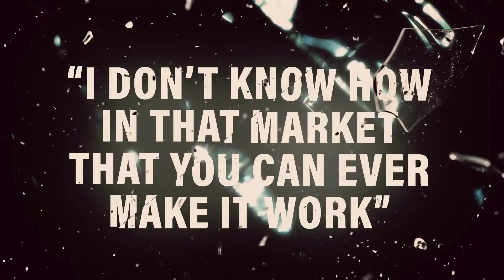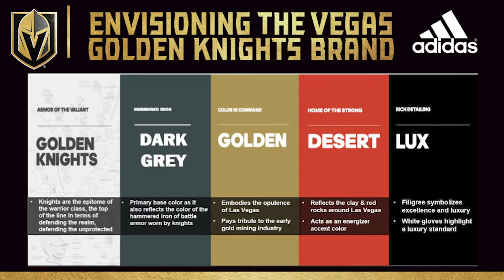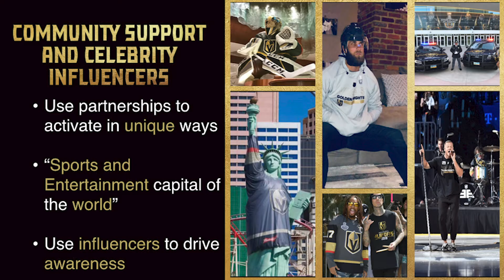Vegas Golden Knights // From "Bad Idea" to Global Fandom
“Bad name, bad logo, bad idea to put a team in the desert” – That was the narrative surrounding the Vegas Golden Knights entering their inaugural season.

Three seasons in, the Golden Knights are over capacity every night at T-Mobile Arena, are the #1 performing retail team in the NHL and have become a recognized brand worldwide. While making it to the Stanley Cup Final in the team’s inaugural season certainly helped the brand’s popularity, the organization’s dedication to being an entertainment experience, willingness to try new and nontraditional initiatives, and dedication to the Las Vegas community, have turned the Golden Knights into one of the sports industry’s top performers in business metrics across a variety of categories.

In this session Brian Killingsworth, Chief Marketing Office of the Vegas Golden Knights, shares some of staples the organization lives by every day to help drive decisions, as well as some of the specific initiatives that have led to the organizations success both on and off the ice.